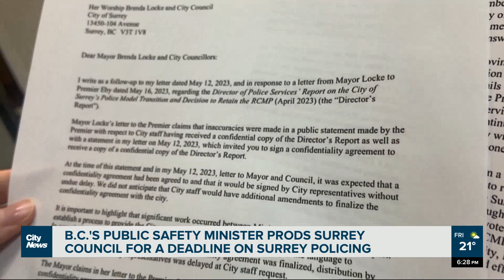B.C.’s public safety minister asks Surrey to make policing decision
Pick a police force – and do it quick. That’s what B.C.’s Public Safety Minister is prodding Surrey City Council do to, with a strongly worded letter on the RCMP versus Surrey Police Service decision. Kier Junos hears from the minister.